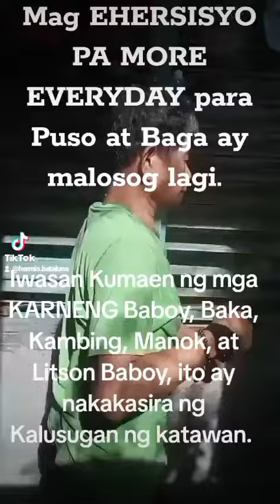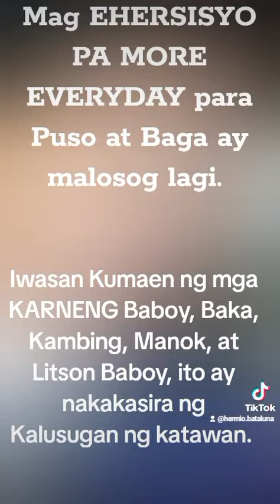MAG EHERSISYO PA MORE EVERYDAY para Puso at Baga ay malosog lagi.